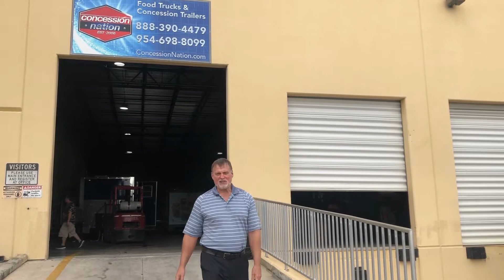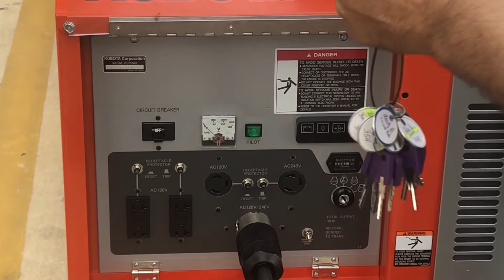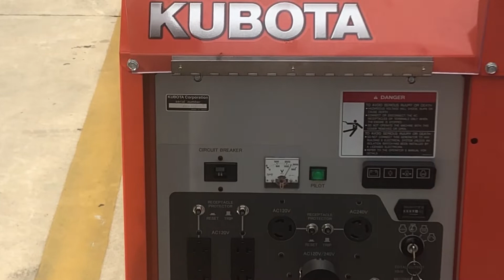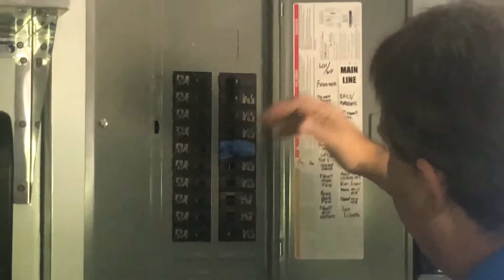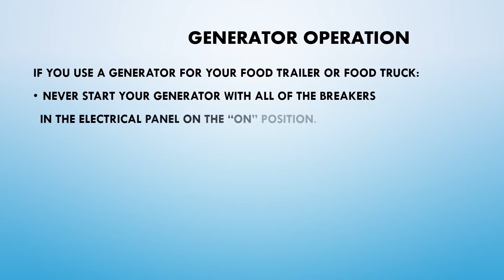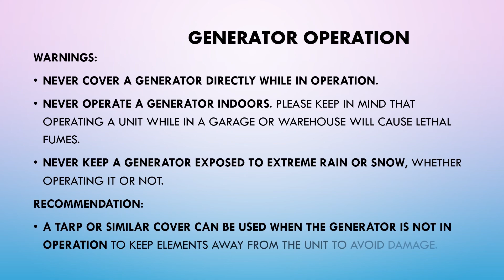Food Trailer Generator | 11KW DIESEL "KUBOTA" GENERATOR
Take a look as Larry & Steve demonstrate step by step on how to operate an 11KW Kubota diesel generator in a food trailer. You can also find additional tips and facts in your generator owner's manual. Interested in buying a concession trailer or food truck?